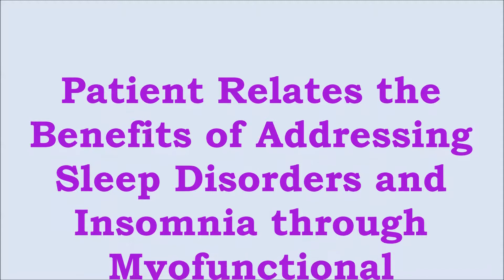Myofunctional Therapy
Myofunctional Therapy was used to cure this patients insomnia. He said the therapy has been invaluable to him.

Mason O. Miner DDS, LLC
72 Suttle Street, Suite H
Durango, CO 81303
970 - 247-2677